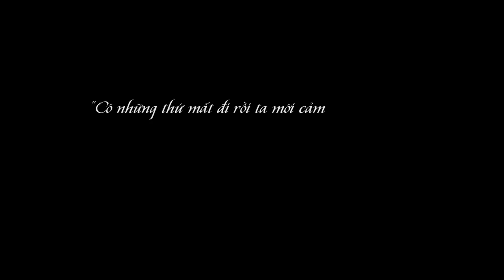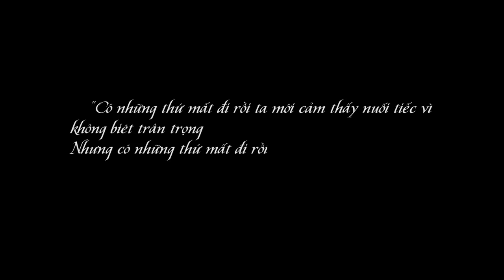[TẬP 1] TỰ TÌNH LÚC 0H “2+1=0” | Trác Thuý Miêu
[TẬP 1] TỰ TÌNH LÚC 0H “2+1=0” | Khách mời: Trác Thuý Miêu
(Mọi người mở phụ đề để xem Eng sub nhé)

"Dừng ở đầu ngã ba
Một mình mình với ta..."

Đến hẹn lại lên, Tự Tình Lúc 0h Mùa 3 đã chính thức mở cửa đón khách ghé thăm gian phòng mộc mạc, thưa người nhưng luôn đong đầy tâm tư tình cảm.

Và lá thư mở đầu cho ngày trở lại của căn phòng Tự Tình đến từ chàng trai mang theo bên mình một câu chuyện rất riêng tư nhưng vô cùng phổ quát trong chuyện tình yêu của mỗi người chúng ta.

Ở bất cứ cuộc tình nào, khi "phép tính"  2+1 xuất hiện thì đều không có kết quả tốt, có đúng không?

Hãy ngồi lại cùng Tự Tình trong căn phòng tuy đơn sơ nhưng chất đầy những niềm riêng, có khi an vui, lắm lúc lại nhuốm màu buồn bã. Mà âu cũng chỉ là để chúng ta có thêm không gian, thời gian lắng lại trong chính mình và thấu rõ tâm hồn mình.

Tự tình lúc 0h, nơi đây có bán trái tim đập cùng nhịp với nỗi buồn của bạn. Phòng khách được mở cửa vào lúc 20h đêm mỗi Thứ 7 hàng tuần trên kênh Youtube LIÊU HÀ TRINH.